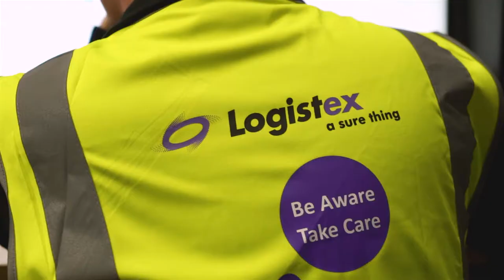Logistex in partnership with Britvic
Logistex has installed an automated pallet shuttle solution for Britvic at their Leeds Distribution Centre. The new system is optimising use of space, increasing throughput, reducing truck movements and consequently improving health and safety.